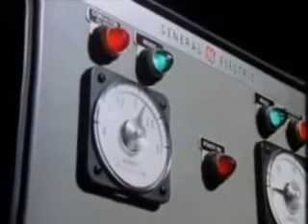Execution by electric chair explained at Virginia State Prison